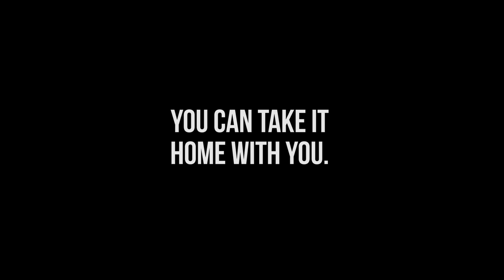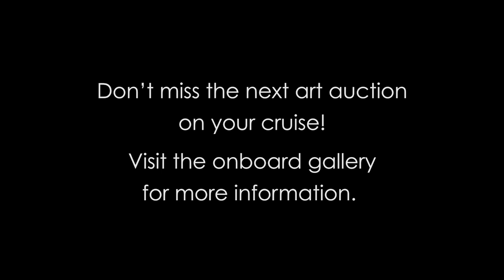Unbelievable Art, Unforgettable Experiences: Park West Gallery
Attend one of our exciting online auctions to collect original artwork from the comfort of your own home:

You can learn more about Park West Gallery, the largest art dealer in the world,

Park West Gallery is dedicated to bringing art to everyone. See how they're meeting that mission on the Park West Facebook page: